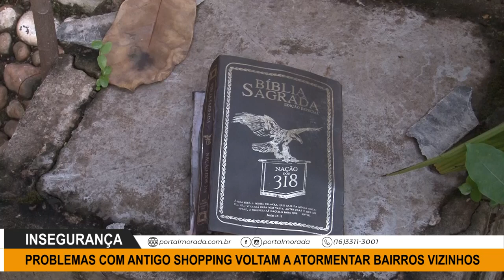Problemas com antigo shopping voltam a atormentar bairros vizinhos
Matéria veiculada no Jornal da Morada de Araraquara. Acesse nosso portal para mais notícias e reportagens: